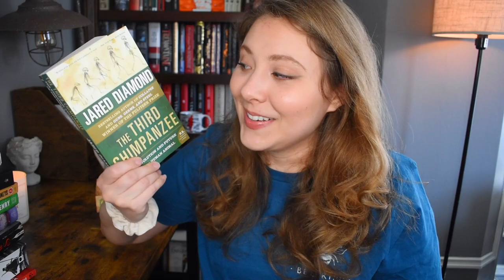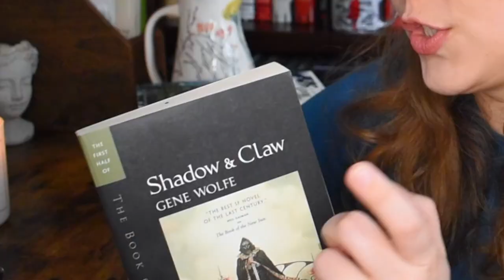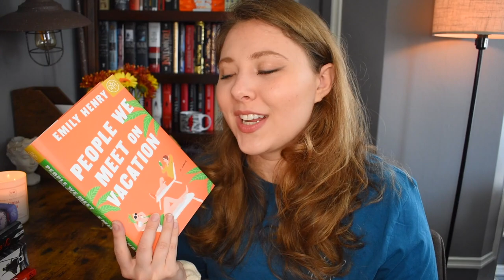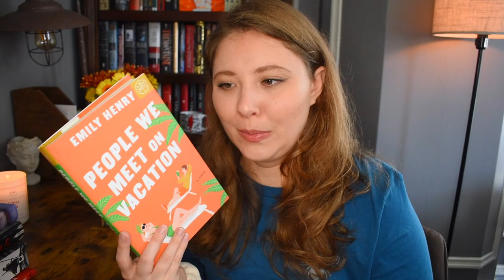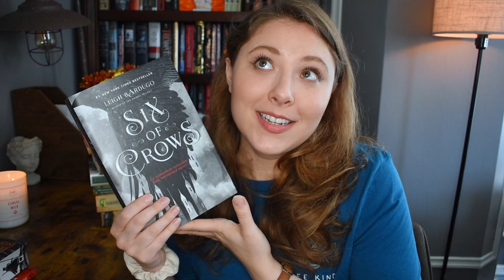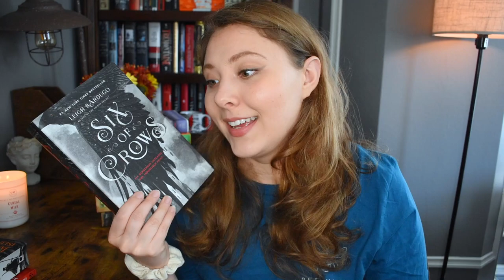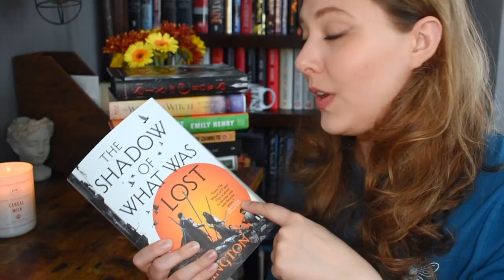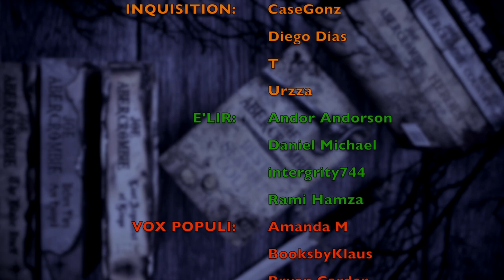MAY WRAP UP | 2021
AUDIBLE PLUS

WISH LIST

BOOKISH MUGS!
LLIBRARY15